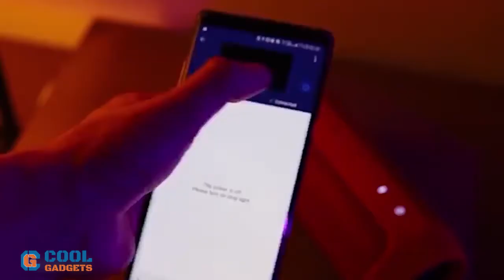Govee RGBIC Rainbow Strip Light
Welcome to Cool Gadgets, You can buy this product from our

You can find out more exciting Cool gadgets on our website so check it out by visiting it.

If you know someone who needs to see this product, then Share it.